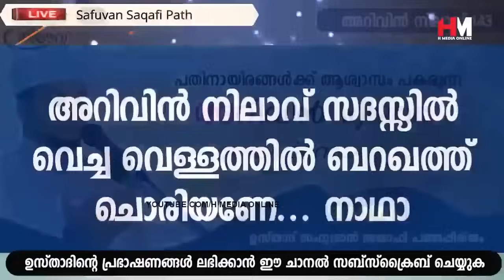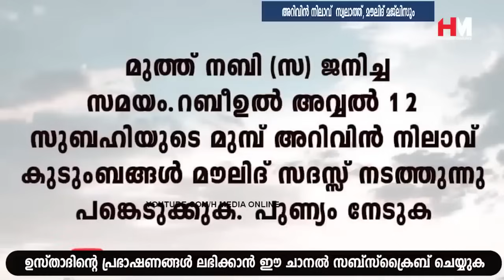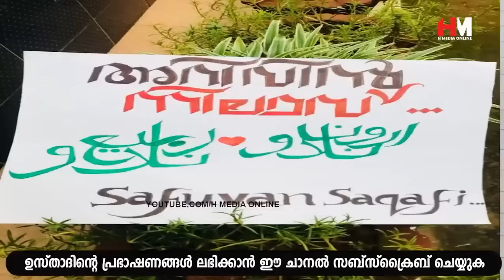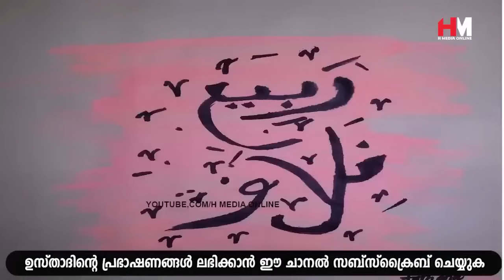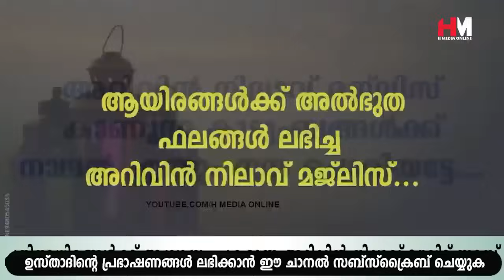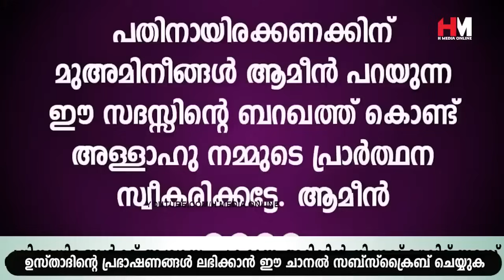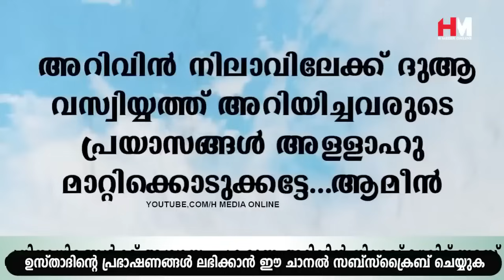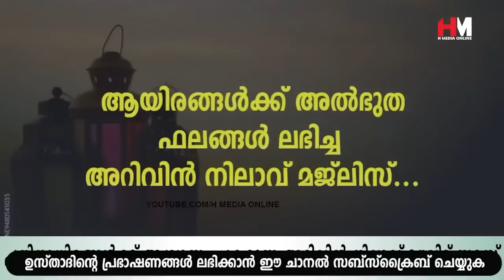ജനലക്ഷങ്ങൾ കാതോർക്കുന്ന റബീഅ് നിലാവ് മജ് ലിസ് | Safuvan Saqafi Pathappiriyam Speech | Arivin nilav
Assalamualaikum,

Topic :-
ജനലക്ഷങ്ങൾ കാതോർക്കുന്ന റബീഅ് നിലാവ് മജ് ലിസ്
Arivin Nilav
Ramalan Dhikr
Al Kahf
Safuvan Saqafi
Haddad
Ramalan
Ramalan Nilav
Ramalan Diqr